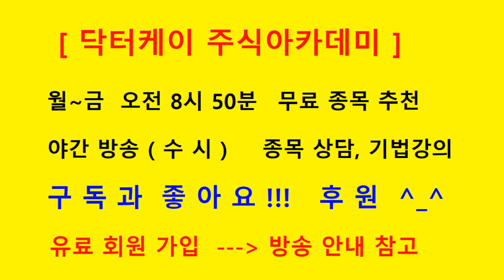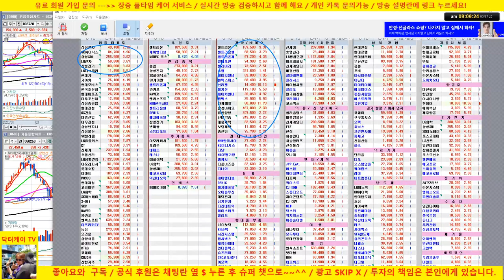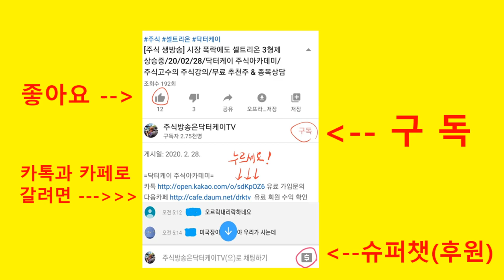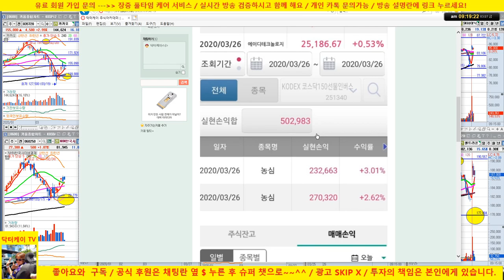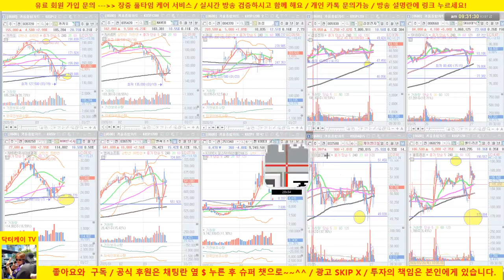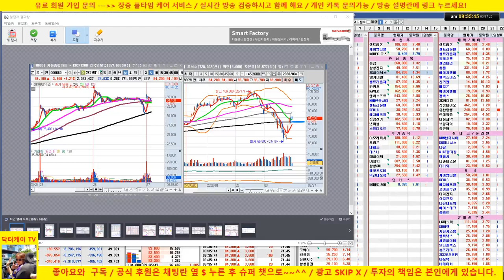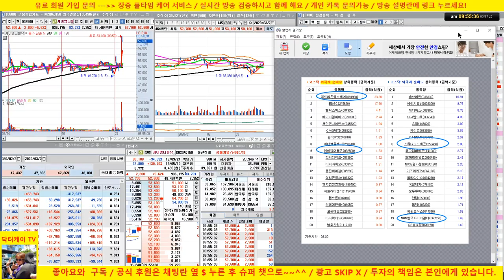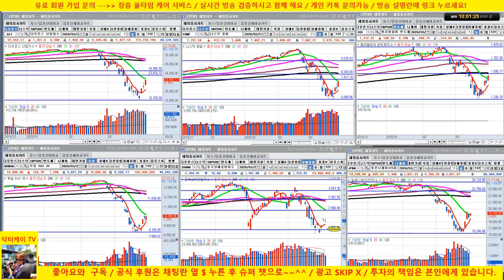[주식 생방송] 오늘은 시장 20일 저항권 인버스 투입/케이엠더블유 사자마자 6% 급등 /20/03/27/닥터케이 주식아카데미/주식고수의 주식강의/무료 추천주 & 종목상담